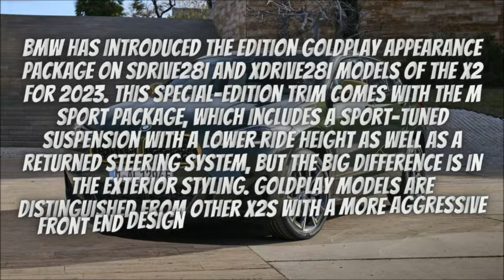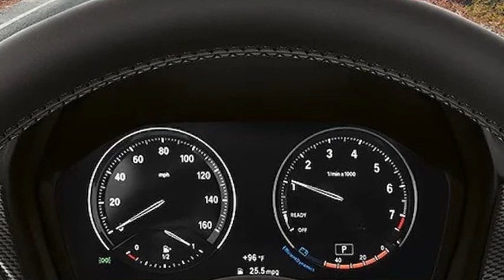2023 BMW X2 Review | Features | Design | Performance | Interior | Models | Price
The 2023 BMW X2 to many looks similar to the BMW X1, while this might be true you will see the differences throughout this overview. All X2 models come with a turbocharged four-cylinder that makes 228 horsepower, which is enough power to push the X2 to 60 mph in 6.4 seconds. Handling is sharp and the X2 has the kind of attitude that is tailor-made for driving enthusiasts. BMW has introduced the Edition Goldplay appearance package on sDrive28i and xDrive28i models of the X2 for 2023. This special-edition trim comes with the M Sport package, which includes a sport-tuned suspension with a lower ride height as well as a returned steering system, but the big difference is in the exterior styling. GoldPlay models are distinguished from other X2s with a more aggressive front end design and gold exterior trim accents. The X2's M Sport package gets a new 19-inch wheel design and heated front seats and heated steering wheel become standalone options. An 8.8-inch touchscreen infotainment system with navigation is standard and runs BMW's intuitive iDrive software. BMW also provides a controller knob on the center console, if you're touchscreen averse. The Premium package adds a head-up display.

Pricing and Models

sDrive28i - USD$37,595
xDrive28i - USD$39,595
Edition Goldplay - USD$41,945

Most buyers will find the front-wheel drive sDrive28i model to be perfectly suitable, however If you want all-wheel drive, you'll need to pay an additional USD$2000 more for the xDrive28i, which is powered by the same turbo four.